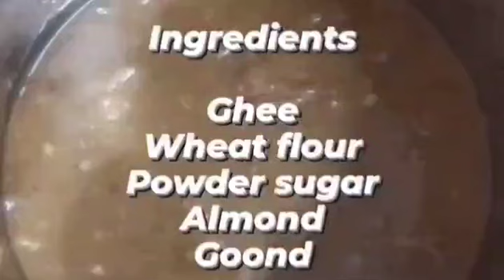wheat flour sweet recipe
halwa recipe
Jain recipes
gond ke Ladoo
Ladoo recipe

गेहूं और गोंद से बने सर्दियों में खाए जाने वाले लड्डू

phalodi

how to make phalodi
घर पर फलोदी कैसे बना

pbhagchand jain